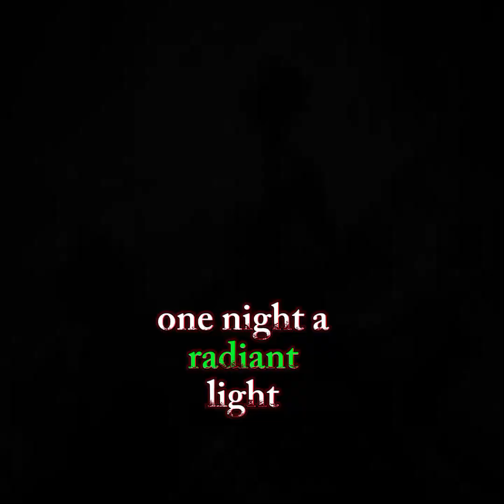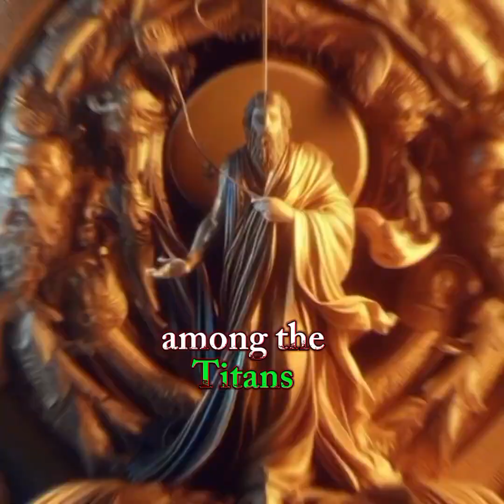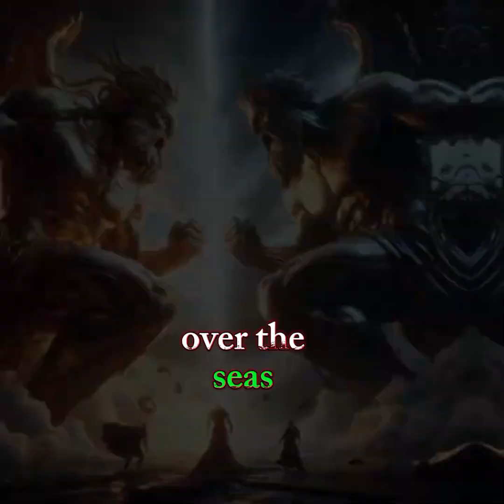ZEUS : The Legend Begins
Dive into the mysterious atmosphere of the ancient world with this mythological tale, unfolding the birth of gods and a harrowing war. From the dark days of Kronos seizing the throne to the epic birth of Zeus and the ensuing legendary battle, this meticulously crafted visual story invites mythology enthusiasts on an enchanting journey. Explore the realms of Mythology, witness the rise of
Gods, and experience an ancient world filled with EpicTales. Immerse yourself in this narrative blending AncientMythology and captivating storytelling. Enjoy the journey!